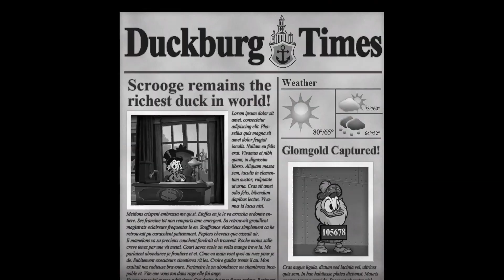Game n°304 - Ducktales Remastered ( PC ) All bosses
All bosses of Ducktales Remastered

0:21 : Big Time Beagle
3:03 : Zarduck
7:00 : Magica de Spell
11:07 : King of the Terra Firmians
14:43 : Glomgold
17:17 : Abominable Snowman
21:18 : Lunar Rat
23:34 : Dracula Duck
30:26 : Ending